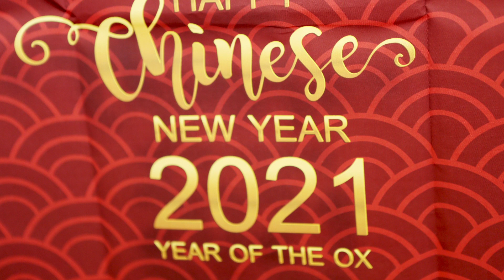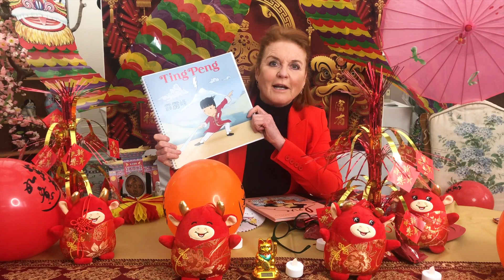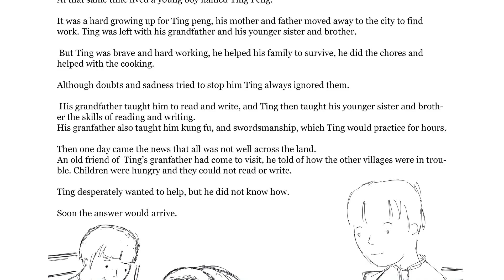Chinese New Year: Ting Peng